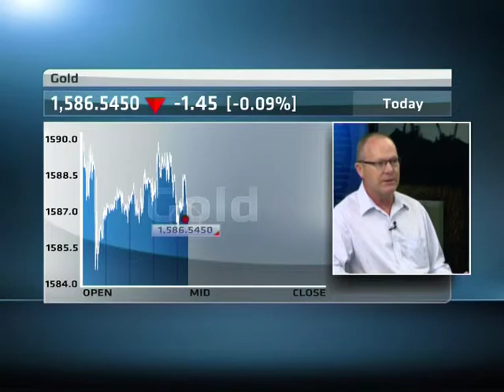Focus On Junior Gold Miners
There's been some speculation that gold is a sunset industry in South Africa, joining ABN's Alicia Seckam to discuss where exactly this will leave the junior gold miners and more is Philip Kotze, CEO, WITS Gold.